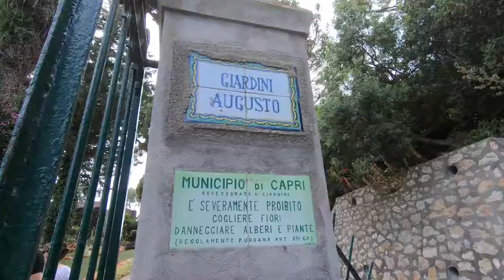Capri: Is it just an overrated island?-Vlog Episode #7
This is the last episode of my italian vlog series, where we went to Capri to find out, whether it's and overrated island which has good marketing or it is really as good as they say.